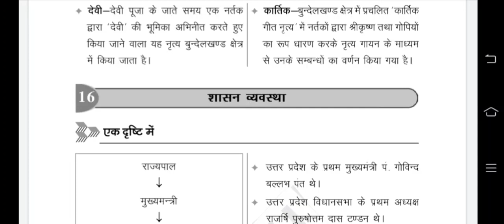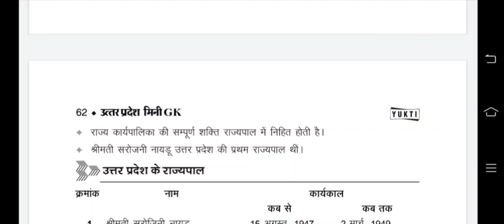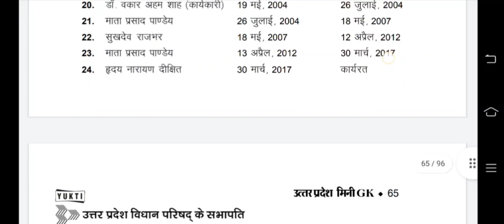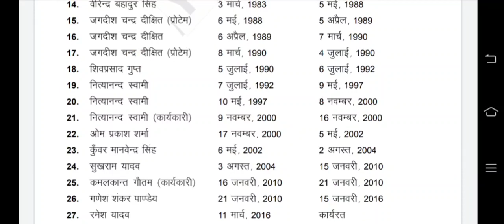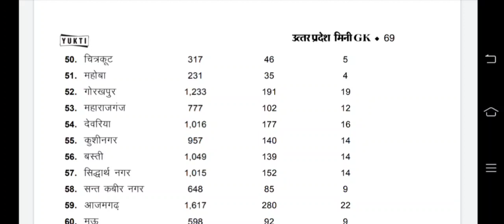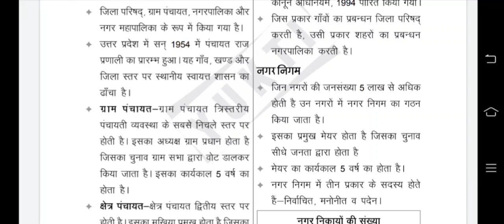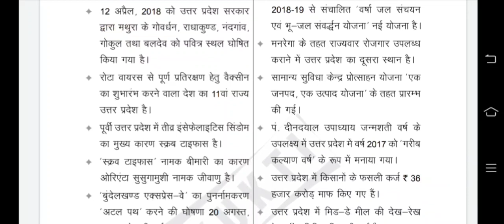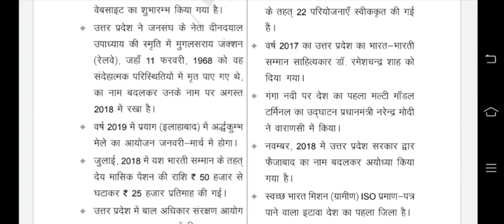Up special Yukti prakashan UPPSC उत्तर प्रदेश विशेष 2022